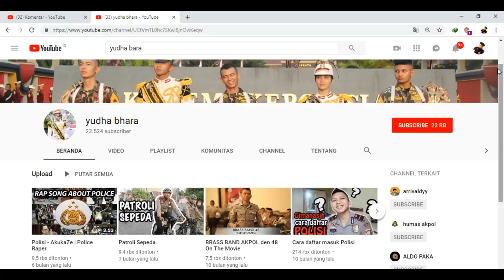YUDHA BHARA MILLENNIAL ROAD SFETY VESTIFAL POLDA GORONTALO || MERCHING BAND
PANEL OPERASIONAL

MAAF YA TEMAN-TEMN KARENA AKU LG BURUH KUPON UNDIAN JALAN SEHATNYA, JADINYA BEGINI DECH, PELIPUTANNYA DIBELAKANG PENONTON.

INI ADALAH PENAMPILAN DR DRUM BAND POLDA GORONTALO, ANAK ASUHAN DARI IPDA YHUDABARA, KAUR BIN OPS LALULINTAS POLRES BONE BOLANGO POLDA GORONTALO.